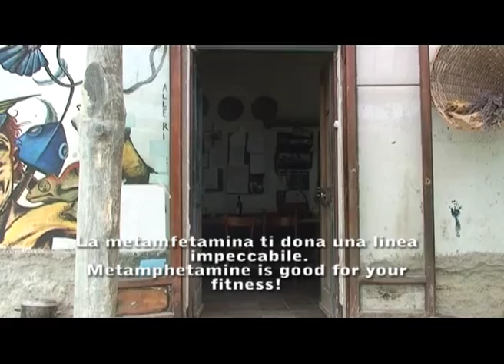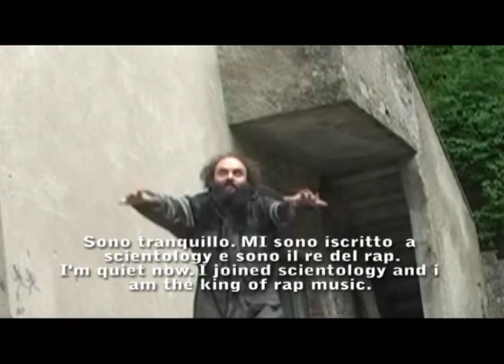no chappi? bourgeois!